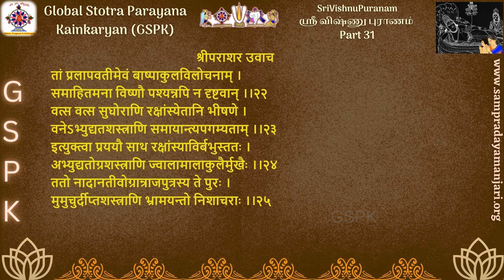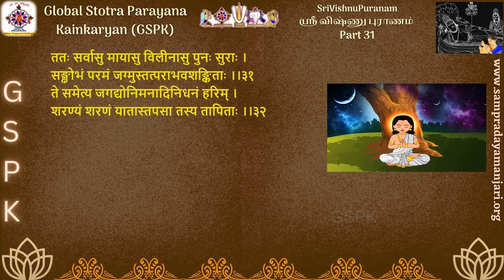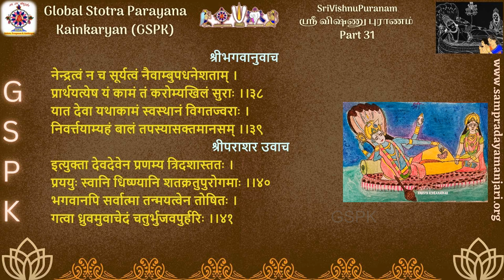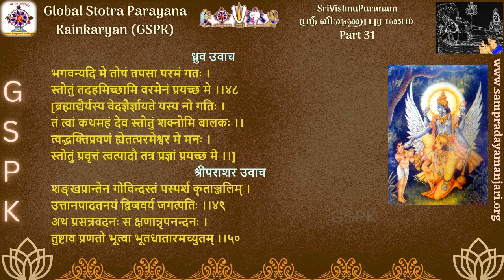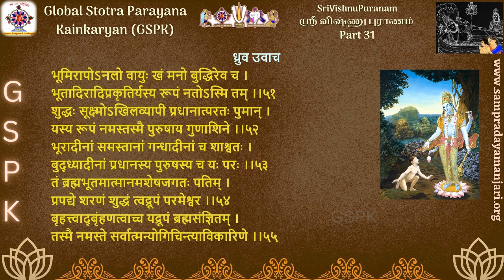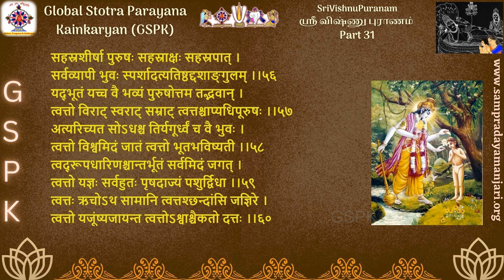SrI Vishnu Puranam | ஶ்ரீ விஷ்ணு புராணம்| Part 31| த்ருவ சரித்திரம்-எம்பெருமானை ஸ்தோத்ரம் செய்தல்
This upanyasam was delivered on 29th Oct 2023, by Oshappakkam Dr. Sri U. Ve. Devanathachariar Swami

Art Courtesy :
GSPK`s SampradayaManjari ePatashala Content Creation Team (SMeP)